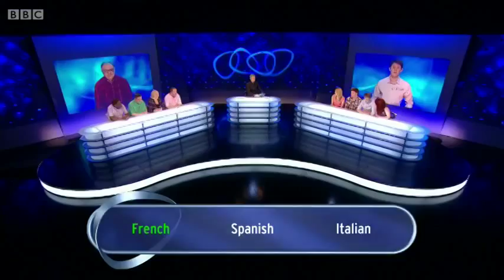Eggheads - Series 14 - Episode 110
Jeremy Vine hosts the show where every day a new team of challengers take on probably the greatest quiz team in Britain - The Eggheads - made up of some of the country's top quizzers, including Tremendous Knowledge Dave Rainford; Mastermind and Millionaire winner Pat Gibson; winner of Are You An Egghead? Barry Simmons; Millionaire winner Judith Keppel; Mastermind winner Chris Hughes; four times world quiz champion Kevin Ashman; and 15-1 winner Daphne Fowler. Can the challengers triumph over the general knowledge Goliaths and walk off with the cash prize or will it roll over to the next show?